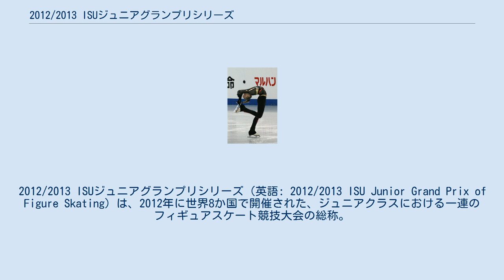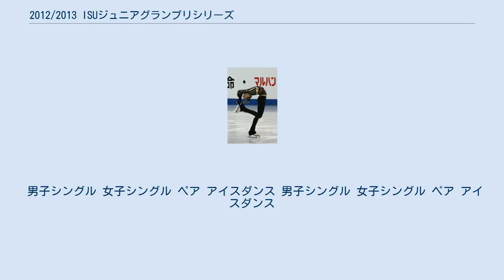2012/2013 ISUジュニアグランプリシリーズ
2012/2013 ISUジュニアグランプリシリーズ（英語: 2012/2013 ISU Junior Grand Prix of Figure Skating）は、2012年に世界8か国で開催された、ジュニアクラスにおける一連のフィギュアスケート競技大会の総称。
 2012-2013シーズンのISUジュニアグランプリ。
シニアクラスのISUグランプリシリーズとは異なり、開催地は毎年変わる。
今シーズンはフランス、アメリカ合衆国、オーストリア、トルコ、スロベニア、クロアチア、ドイツの7大会、及びロシアで開催される決勝大会・ISUジュニアグランプリファイナルで構成された。
 各国のフィギュアスケート統括団体が選抜した選手が出場し、男女シングル、ペア、アイスダンス競技を行う。
ただし、ペアが行われるのは7大会中4大会のみである。
 ペアは7大会のうちレークプラシッド、オーストリア、クロアチア杯、ブラオエン・シュベルター杯でのみ行われる。
また、ファイナルはシニアのグランプリファイナルと同時開催される。
 各国・地域に対し出場枠が与えられ、出場選手は各国・地域の統括団体が決定する。
ファイナルを除く各大会には、1選手(組)につき2大会まで出場できる。
 なお、グランプリシリーズに参加する選手(組)は、当ジュニアグランプリには出場できない。
前年まではペアについては兼務が認められていたが本年はペアも含めてシニアのグランプリシリーズには出場できない。
 2012年世界ジュニアフィギュアスケート選手権の結果に基づき、次の通り各国・地域に割り当てられた。
下記にかかわらず、大会の開催国は自国の選手を3名(組)まで出場させることができる。
 男女シングル ペア アイスダンス 出場枠一覧 各国・地域の開催国枠を除いた出場枠は、以下の表の通りである。
 JGPボルボ杯からJGPタリン杯までの7大会（ペアは4大会）の順位に応じて選手に得点が与えられ、合計得点上位6選手(組)がジュニアグランプリファイナルの出場資格を得る。
 複数の選手(組)が同点で並んだ場合は最高順位の高い選手(組)が、さらに最高順位も同じだった場合はスコア合計の高い選手(組)が出場資格を得る。
上位6選手(組)の中に辞退者が出た場合は、獲得ポイント7位以下の選手(組)が繰り上がる。
 男子シングル 女子シングル ペア アイスダンス 男子シングル 女子シングル ペア アイスダンス